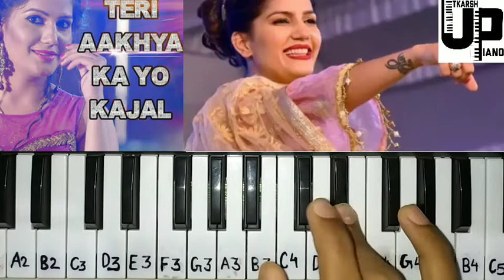TERI AAKHYA KA YO KAJAL SONG PIANO COVER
if you want to learn this song ❤️ or any other song on piano you can recommend your favourite song in comment box

utkarsh_shukla06

I am also making tutorial video for learning piano step by step so plz Like your favourite song.